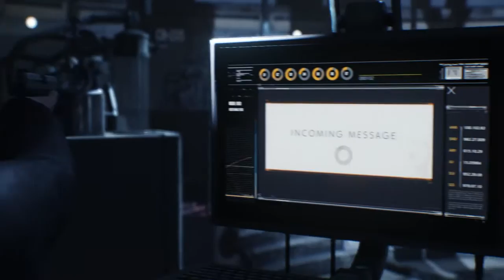The Evil Within® 2_20200612233233